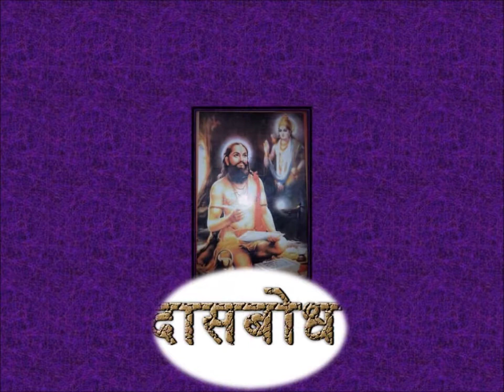Samas Dusara ShivShakti Nirupan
Dashak Satarava Samas Dusara ShivShakti  Nirupan
Samas Dusara ShivShakti  Nirupan, It is in Marathi. Swami Samarth Ramdas is telling us about ShivShakti.